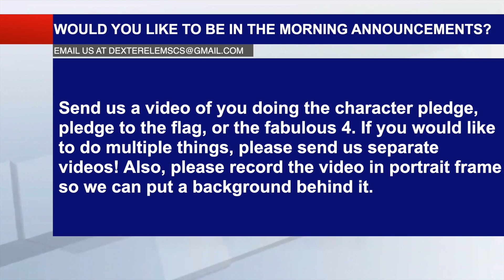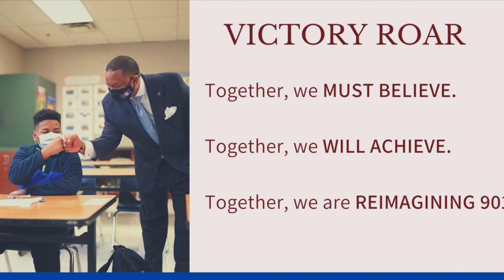Afternoon Dexter Elementary PM Announcements for Friday, June 4, 2021